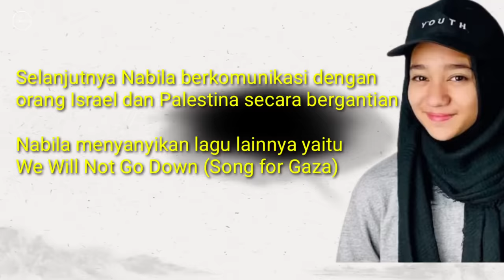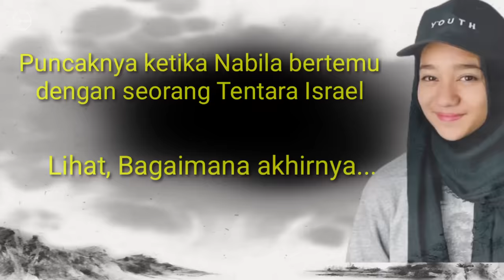Mengharukan! Suara Merdu Nabila Bikin YouTuber Bule ini Menangis, Ome TV Reaction-Subtitle Indonesia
Mengharukan! Suara Merdu Nabila Bikin Reaktor Bule ini  Menangis, Ome TV Reaction dengan Subtitle / terjemahan Bahasa Indonesia.
YouTuber Indonesia, Nabila Taqiyyah dengan konten menyanyi di Ome TV selalu menarik perhatian karena suaranya yang sangat merdu dan indah. Kontennya banyak mendapat perhatian dan reaksi dari youtuber dunia.
 Pada video ini dapat dilihat reaksi dari seorang reaktor dari negara luksemburg dengan nama chanelnya Happylux, tidak kuasa menahan tangisnya mendengar Nabila bernyanyi dengan suara merdunya. Kiranya suaranya menusuk relung hati reaktor bule ini.

Semoga muncul Nabila-Nabila lain dari Indonesia yang membanggakan khususnya menyuarakan perdamaian dunia.